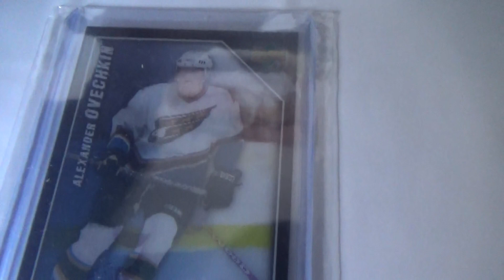ROOKIES ALEXANDER OVECHKIN SIDNEY CROSBY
UPPER DECK CARDS